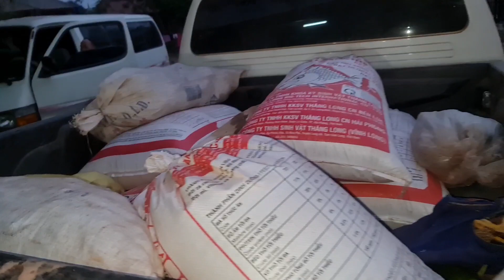ab ntxhais qhia peb rau mov noj li nyob sab mekas teb